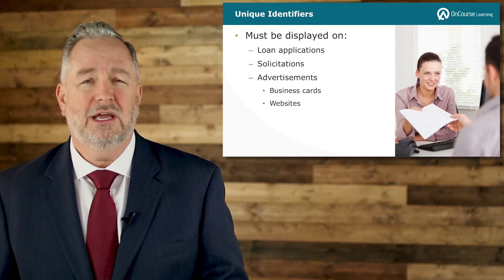Video CE - PA State Elective (Sample) - 2023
It's here...Mortgage Continuing Education (CE) for 2023! Our new Video CE courses provide an engaging learning experience. Courses are instructed by trusted mortgage industry experts and include case studies and knowledge checks. Students can now satisfy their CE requirements in a more engaging format that will allow for better learning retention. Video CE Courses are offered both nationally and for many state electives.